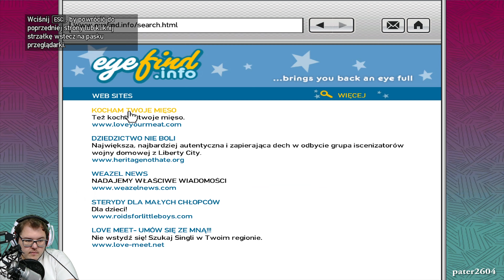GTA IV PC - Kolejny Pracodawca do Piachu [9]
* PC specyfikacja:

► Płyta główna: Aorus Z390 Pro
► Procesor: Intel I5 9600K
► Karta Graficzna: GIGABYTE GEFORCE RTX 2060 GAMING OC 6GB
► Ram: Corsair Vengeance RGB Pro 16Gb 3200MHz (2x8GB)
► Obudowa SilentiumPC Gladius GD8 TG ARGB
► Dysk SSD: Intel 512GB M2 NVMe
► Dysk HDD: 2TB Toshiba P300
► Myszka: Steelseries Rival 110
► Monitor: MSI Optix MAG241C
► Klawiatura: SPC Gear GK550 Omnis Kailh Red RGB
► Słuchawki: Sharkoon Rush ER1
► Mikrofon: Superlux E205U
► Mikrofon Krawatowy: Boya BY-M1
► Kamerka: Logitech C922 HD Pro Streamer
► System Windows 10 Home 64Bit PL